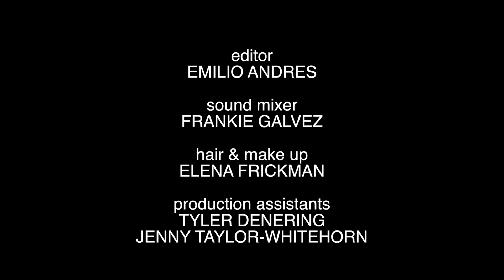Stay At Home Mom: Season 1, Episode 5 - I Want Them And My Career